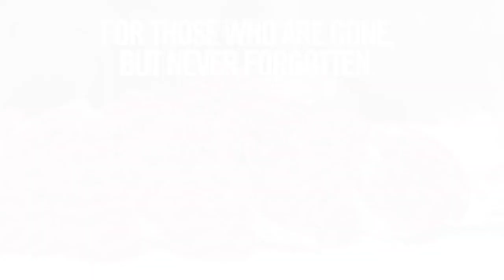North Oakland VFW Post 334 PSA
Chuck Haskin talks about how the North Oakland VFW Post 334 serves the Lake Orion community.